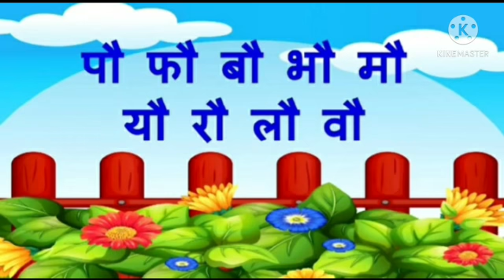Hindi:Au ki Matra part 1.